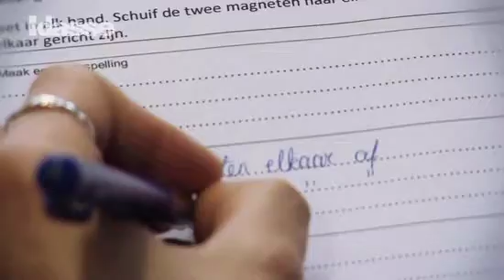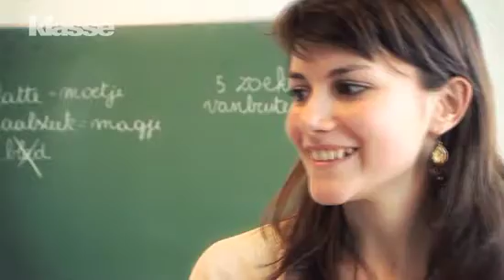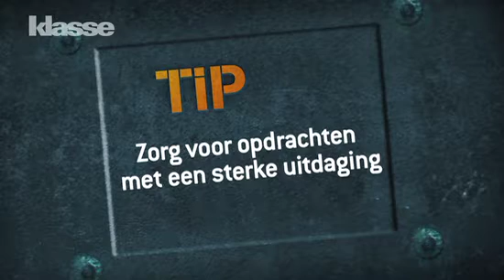Het Labo 7: Actief in de praktijk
Leerlingen actief laten werken door ze uitdagende opdrachten te geven. Mooi in theorie, maar hoe reageer je als een deel van de klas liever een andere opdracht doet? Evelien, studente aan de lerarenopleiding, ondervindt het in Het Labo. Haar docenten kijken mee en geven nuttige tips.